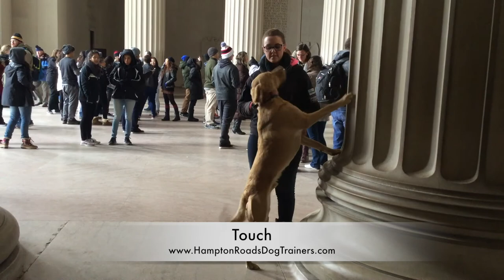Four Dog BnT "Knox, Lina, Finn, Mako" l Epic Transformation l Dog Trainers Hampton Roads